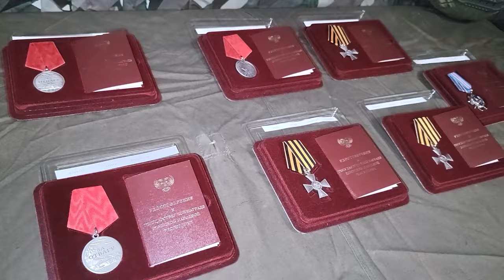Добровольцам приморского отряда «Тигр» вручили государственные награды в зоне СВО.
За проявленные мужество и героизм бойцов добровольческого отряда «Тигр» наградили государственными наградами. Губернатор Приморья Олег Кожемяко вручил им ордена и медали прямо на передовой. Глава региона поблагодарил ребят за их стойкость и высокий профессионализм.